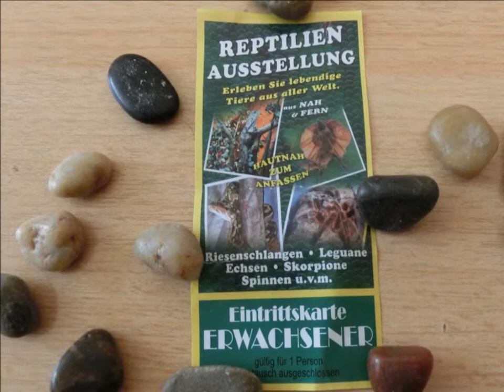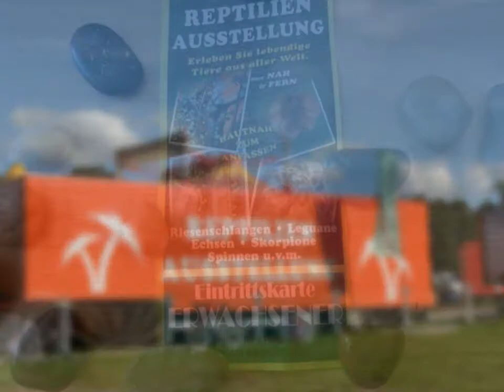REPTILIEN - Ausstellung Lübeck - Vogelspinnen Teil 3/3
. v. 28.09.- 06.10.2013 auf dem Volksfestplatz in Lübeck